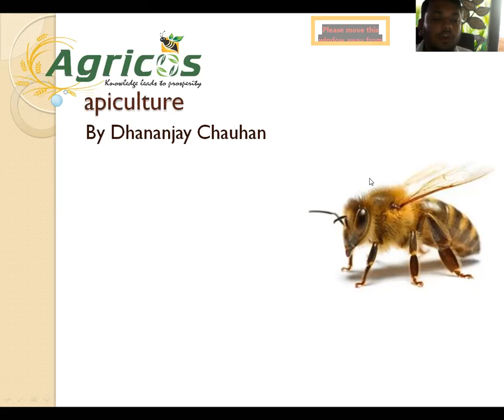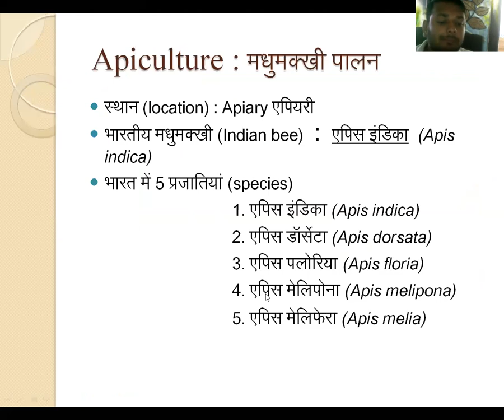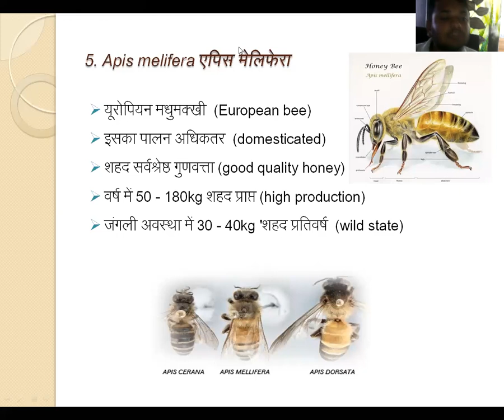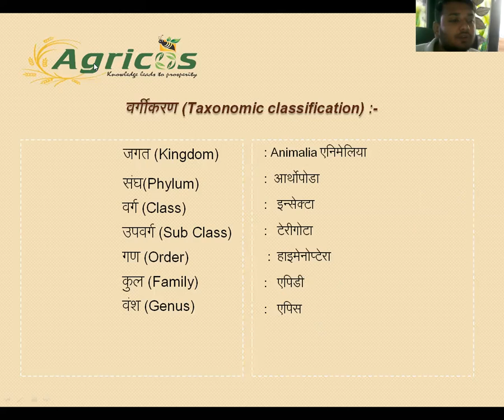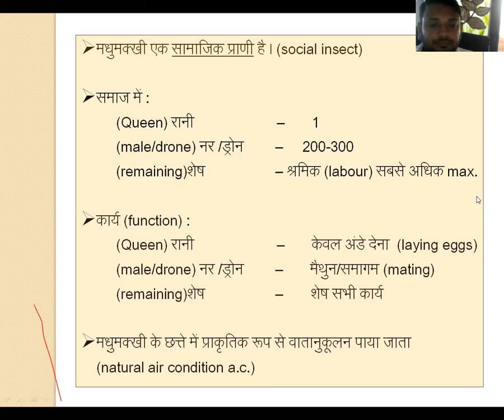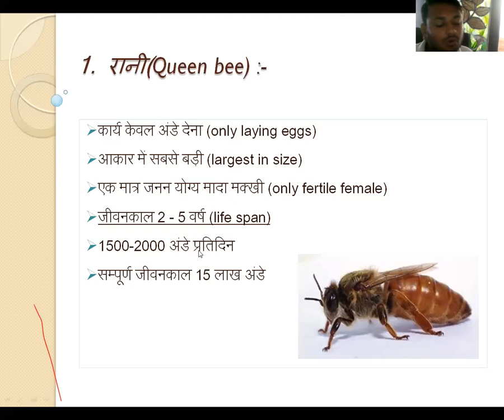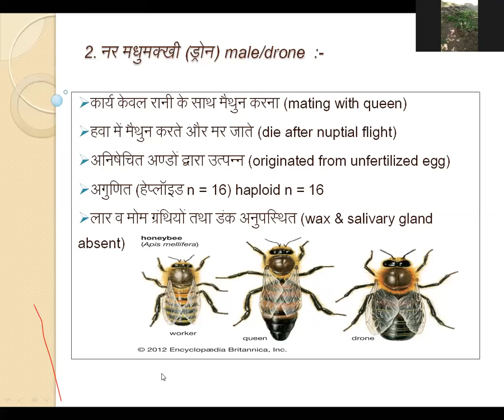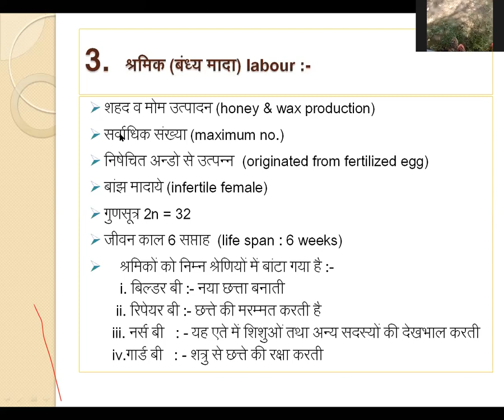Apiculture मधुमक्खी पालन